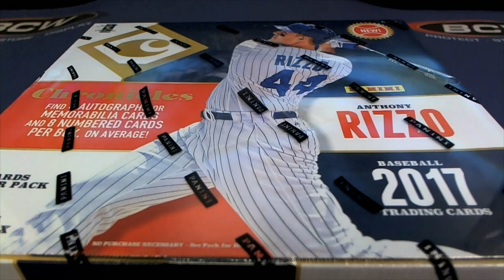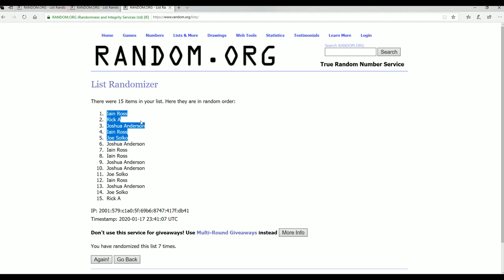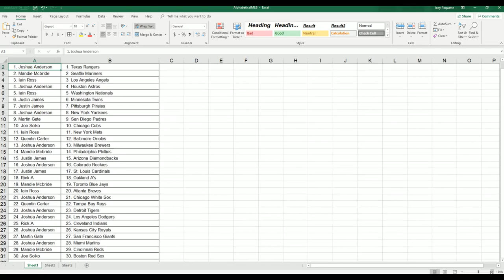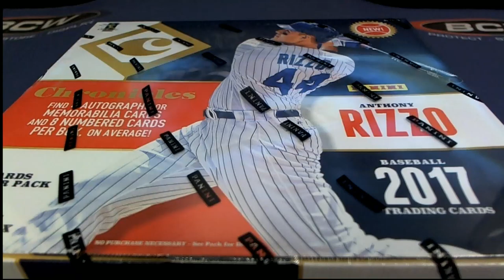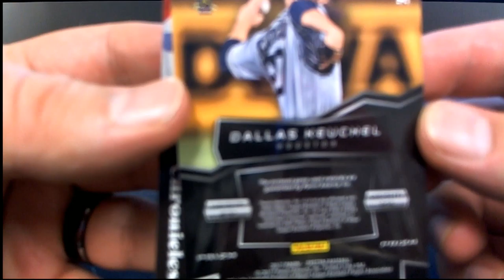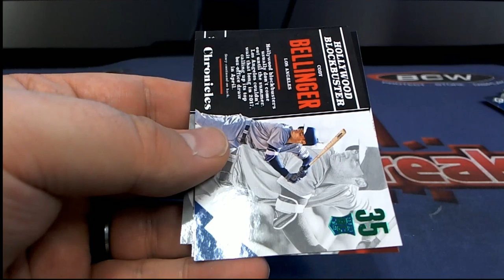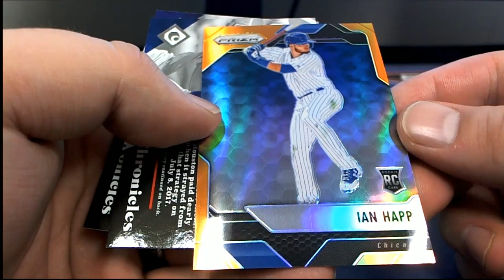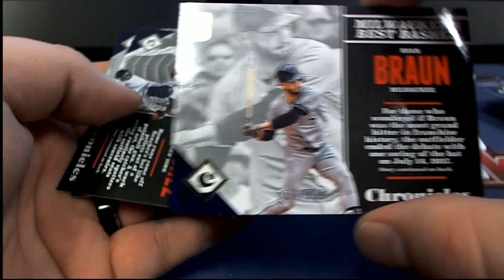2017 Panini Chronicles Baseball Hobby Box ID 17CHRONBB2TR832